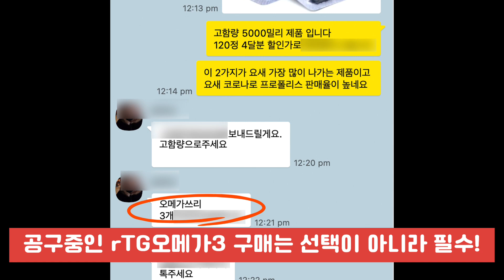[↓↓↓ 할인 구매는 댓글링크 클릭 ↓↓↓]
5차!!!🫣✨많은 성원에 감사드립니다🙏🏻 건강하세요 🫶

얼리버드 rTG알티지 오메가3 1500mg ★고함량 제품🐟

📷 호주멜번 뉴코아건강식품✨

★ 🐟rTG 오메가3란?

rTG는 물고기에서 피쉬오일/오메가3를 추출하는 방식이에요. 기존의 추출방식인 TG형과 EE형을 보완하여 장점만 가져온 방식으로 불포화지방산만 모아 순도와 흡수율을 높인 오메가3를 rTG 오메가3라고 합니다.

✨Early Bird rTG Omega-3
얼리버드 알티지 오메가3 1500mg
(★주성분EPA+DHA 1000mg 최고함량,
90 소프트캡슐 3개월분)

이번 rTG알티지 오메가 고함량 상품은 주성분인 ★ EPA+ DHA 1000mg로 최고함량입니다. 뿐만아니라 오메가3의 흡수를 도와주는 ★비타민E1000IU가 함께 들어있어요! 👍

✔️rTG 오메가3로 순도⬆️ 흡수율⬆️

✔️EPA+DHA 최고함량

✔️불포화지방산

✔️비티민E와 함께 흡수율 더욱 ⬆️

🔸섭취: 성인 하루 1캡슐 식후 섭취

🔸30도 이하 직사광선을 피해 건조한 곳 보관

🔸임산부, 수유부는 전문의와 상담 후 섭취

🔸주문방법🔸

👉건강식품문의는 “뉴코아건강식품”

👉뉴코아카톡 : newcore2017

👉뉴코아카톡채널 : 호주멜번 뉴코아건강식품점

👉가격, 주문문의는 DM주세요☺